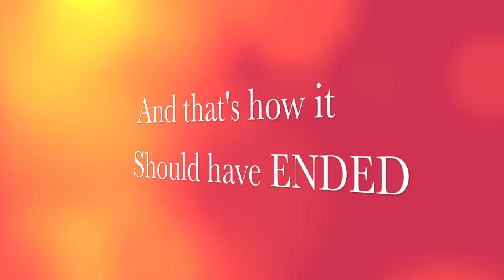The Lion King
Grandview, TX. D-Now Movie Challenge